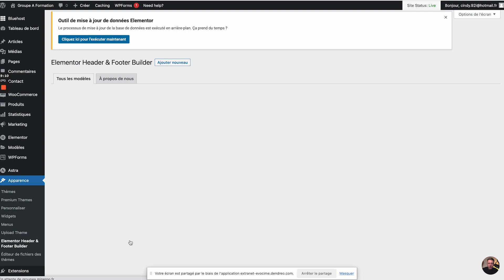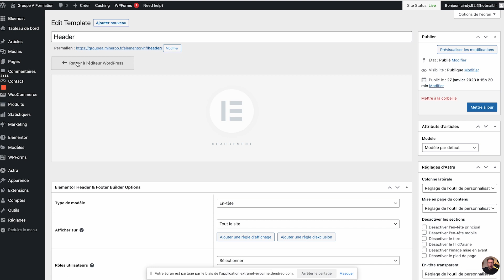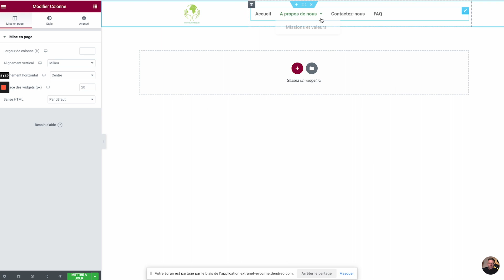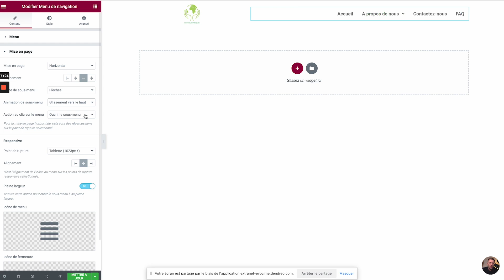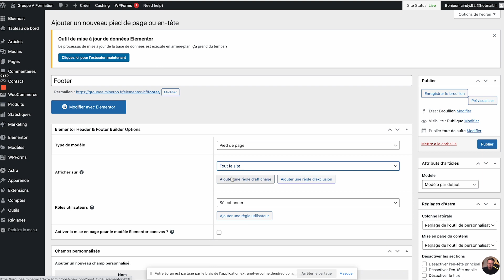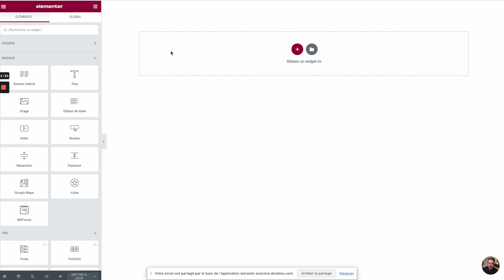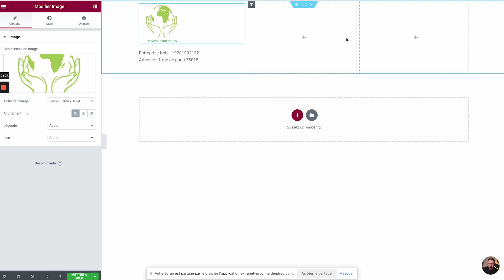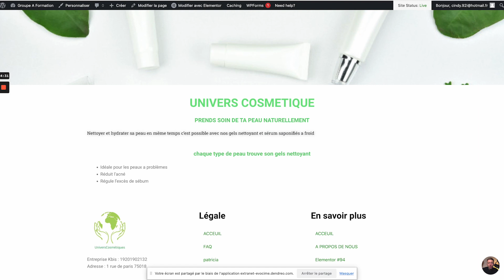Comment créer son Header & Footer avec Elementor | Guide complet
Explorez les secrets de WordPress dans ce tutoriel approfondi sur la création et la personnalisation de menus.

Que vous débutiez ou souhaitiez affiner vos compétences, cette vidéo vous guidera pas à pas dans le processus de structuration de votre site. Apprenez à améliorer l'esthétique de votre site et à optimiser l'expérience utilisateur avec des menus intuitifs et dynamiques. Idéal pour tous ceux qui cherchent à rendre leur site WordPress plus fonctionnel et attrayant.

Sommaire :
00:00 - Introduction à la création de menus dans WordPress par Bastien, consultant et formateur.
00:15 - Explication du plugin pour la création de menus dans l'interface WordPress.
01:06 - Démonstration de l'ajout d'un nouveau menu dans WordPress.
01:38 - Configuration des options d'affichage pour le nouveau menu.
02:22 - Instructions pour publier et appliquer le nouveau menu sur tout le site.
03:12 - Conseils pour la structuration du site et l'intégration des menus.
04:08 - Personnalisation de l'en-tête du site avec l'insertion d'un logo et d'un menu de navigation.
05:29 - Modification de la mise en page et alignement des éléments du menu.
06:13 - Création du menu en utilisant les fonctionnalités de WordPress.
07:50 - Processus pour l'installation et la personnalisation du pied de page.
09:07 - Explications sur la différence entre les menus d'en-tête et de pied de page.
10:26 - Personnalisation du pied de page avec logo, informations de l'entreprise et menus de navigation.
12:30 - Ajustement du style et de la mise en page du pied de page.
13:46 - Finalisation du pied de page et ajustements finaux.
14:11 - Conclusion, remerciements, et invitation à s'abonner et à aimer la vidéo.

🧑🏻‍🏫 Rejoins la formation Shopify avec un accompagnement et un groupe discord de +1000 entrepreneurs